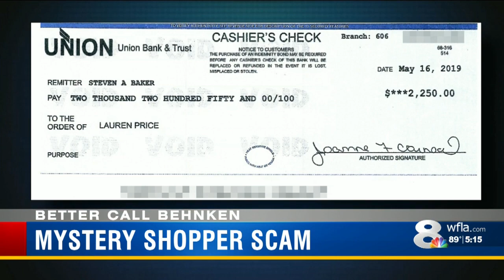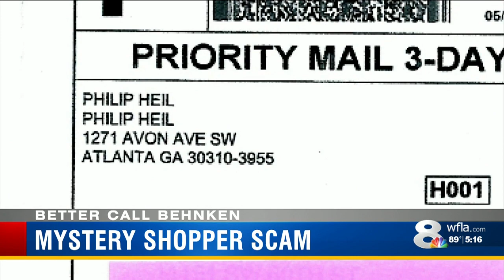Scammers send "too good to be true" job offer through priority mail